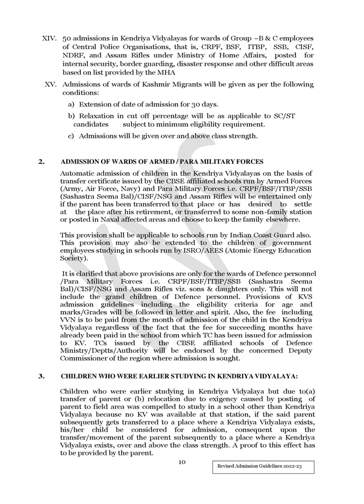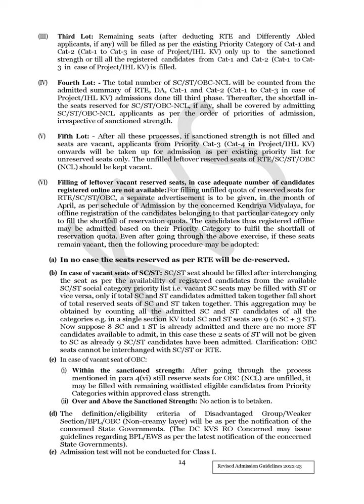Kendriya Vidyalaya Sangathan Revised Admission Schedule 2022-2023 | KV Revised Admission Guidelines